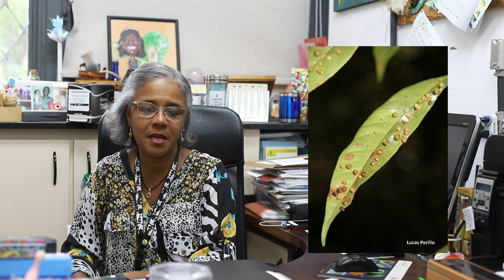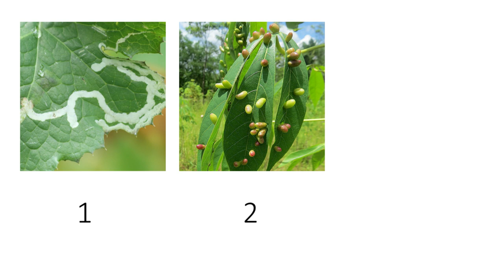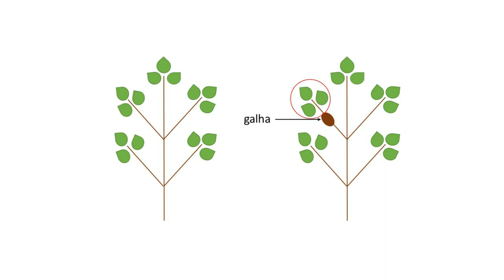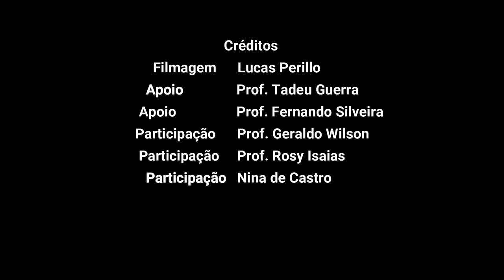Planta tem câncer? Você sabe o que são galhas?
Conheça um pouco mais sobre as galhas em plantas. Este vídeo é resultado de uma disciplina de divulgação científica na UFMG.